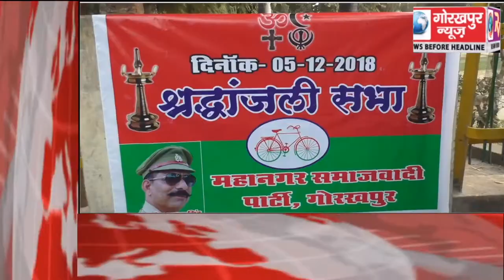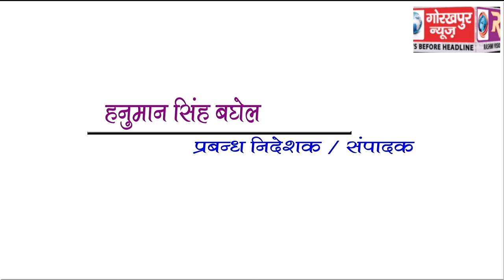GORAKHPUR NEWS Headline 05-12-2018